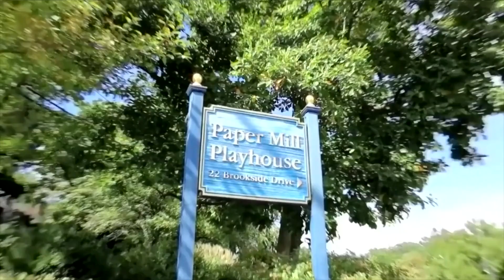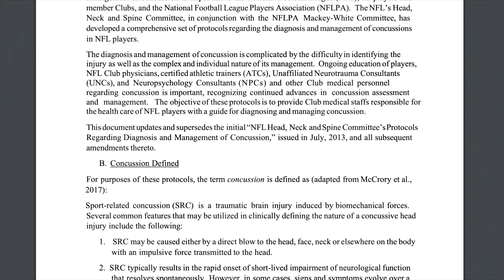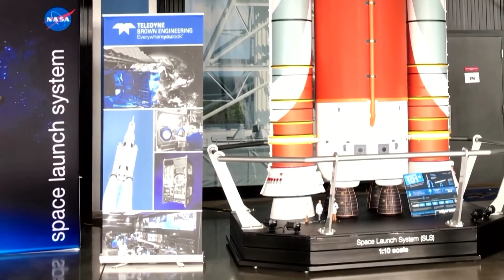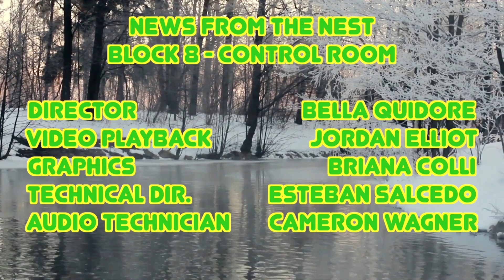News From The Nest BL8 S2 021723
Morris Knolls High School's Morning News Broadcast, News From The Nest.
Today's episode includes packages on:
- The new APA Theatre teacher
- The dangers of concussions from football
- The GT Showcase recap
- Students creating rockets